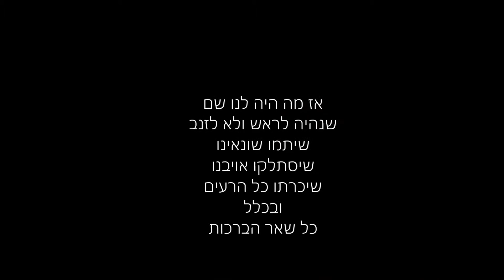חוף הבונים 13-09-2015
עם דואי ויסמין בחוף הבונים ערב ראש השנה תשע"ו